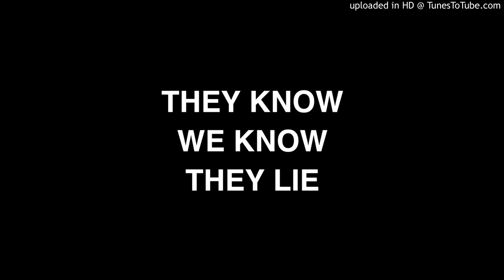Randolph & Mortimer - What Are You